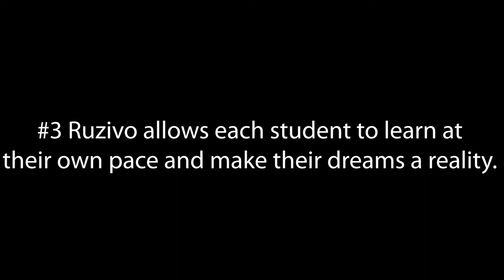Ruzivo Smart Learning, the smart way to enhanced academic performance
Is your child the next Einstein or Steve Jobs? With Ruzivo Smart Learning they have access to a variety of subjects and exercises that can really challenge them and enhance their academic performance. So get them Ruzivo Smart Learning to realize their full potential today at  ruzivodigitallearning.co.zw